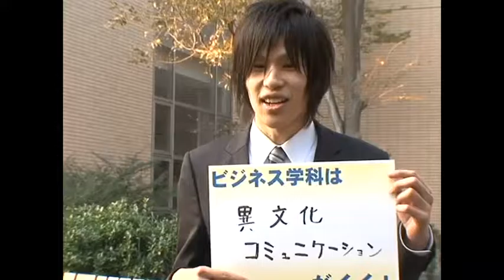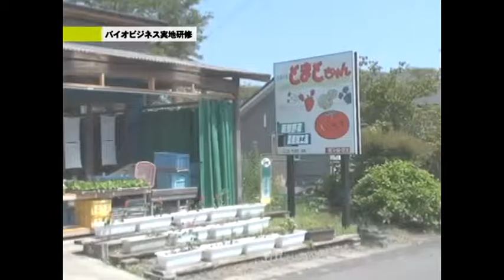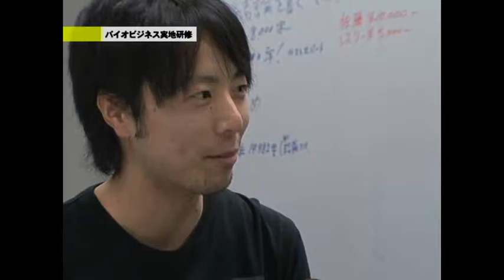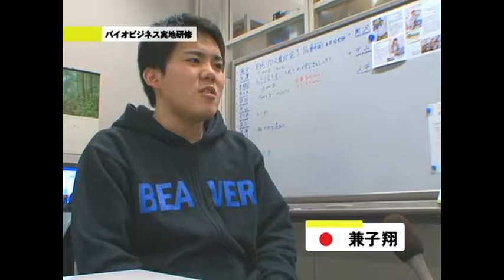国際バイオビジネス学科は◯◯がイイ！、バイオビジネス実地研修